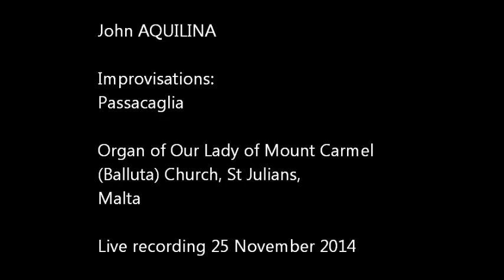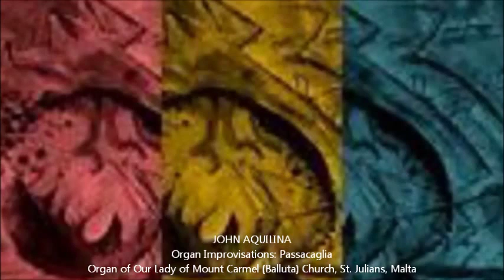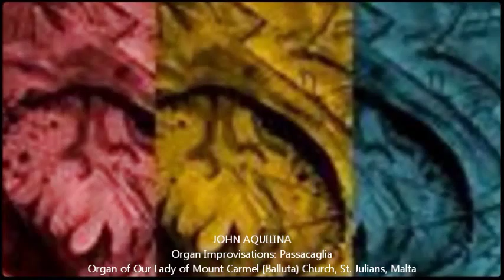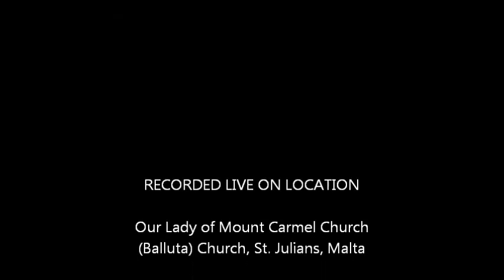Passacaglia - organ improvisation - John Aquilina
John Aquilina, Organist, Mdina Cathedral, improvises "Passacaglia" at the organ of the Church of Our Lady of Mount Carmel, Balluta, Sliema Malta. 14th November 2014.